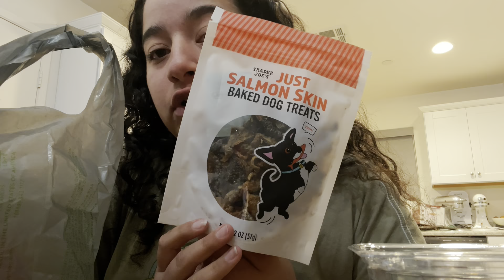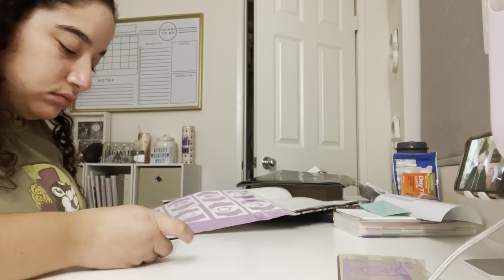Working on Etsy Orders, Chipotle & Trader Joe’s Haul | Vlogmas Day 18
Disregard keywords: vlogmas, trader joes, chipotle, grocery haul, working on etsy orders, advent, puppy, busy days, daily vlog, busy day, productive work vlog, daily Vlog, day in my life, clean with me, frenchie, french bulldog, holiday Vlog, shopping.